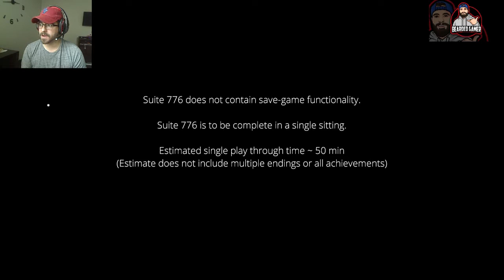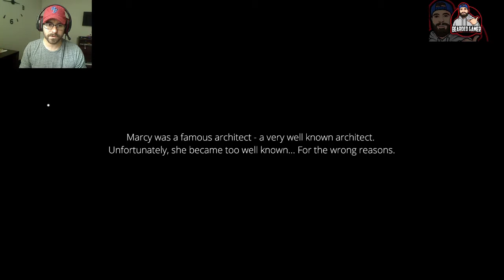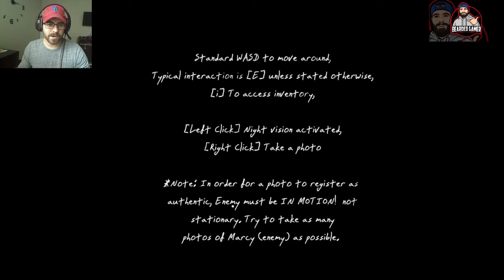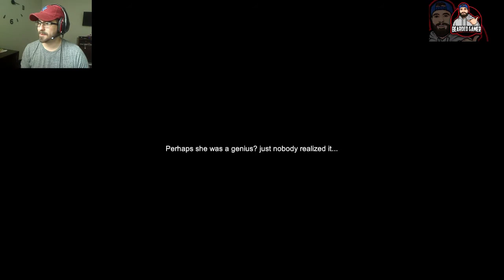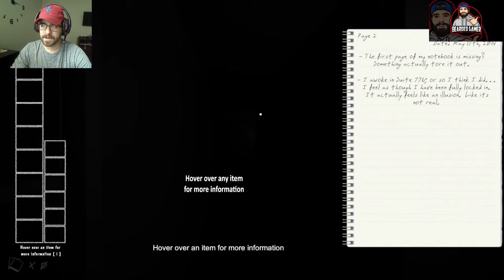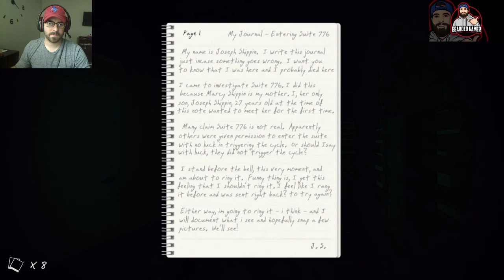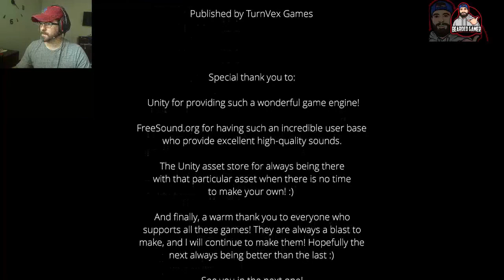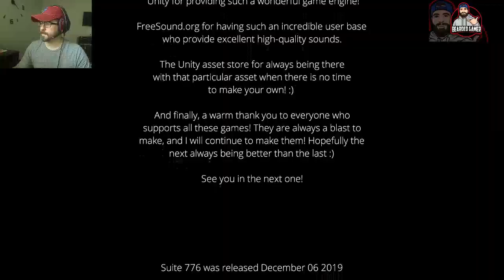This game actually scared me!! | Suite 776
A pure terror with a twisted backstory; jumping straight into the horrors surrounding Suite 776. Suite 776 focuses on an intense environment or pure suspense, horror, and mystery. It was my intention when developing this game to keep the player on edge throughout the whole ride while immersing the player in all sorts of mystery, story, and curiosity. Will the Bearded Gamer survive? Lets find out!!!